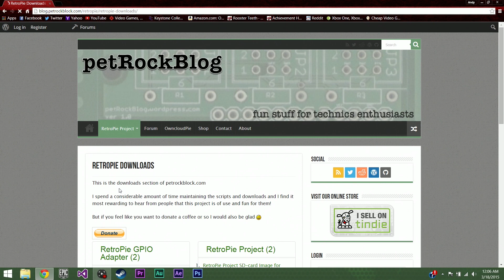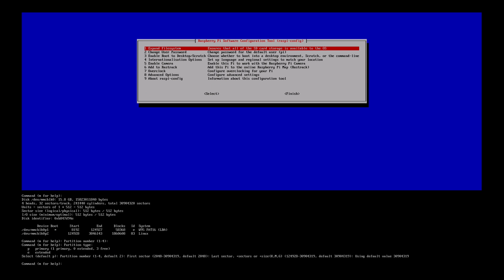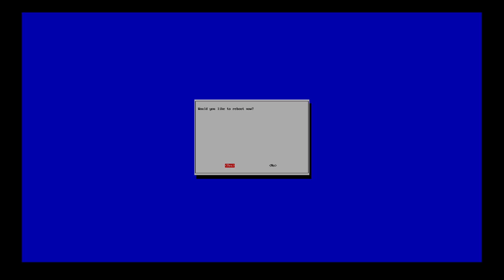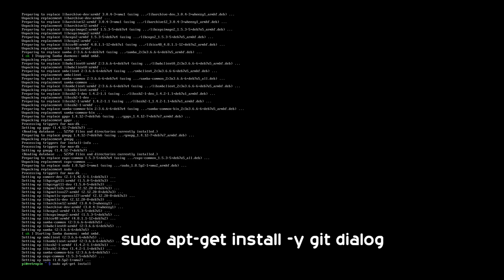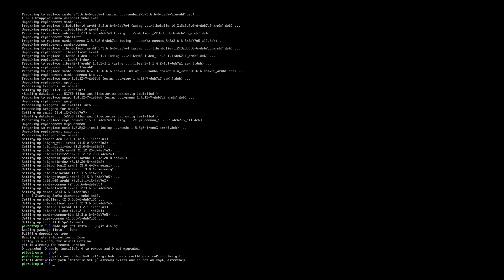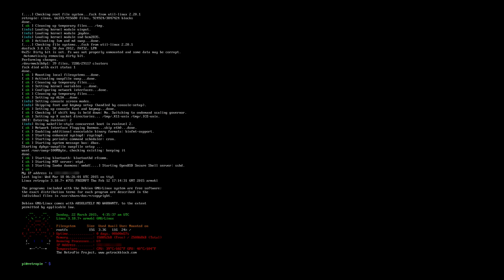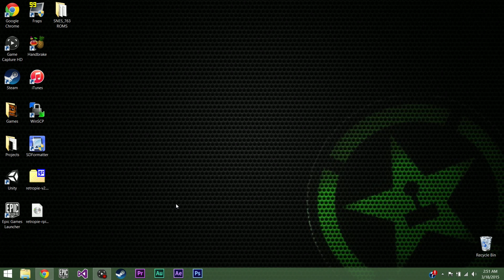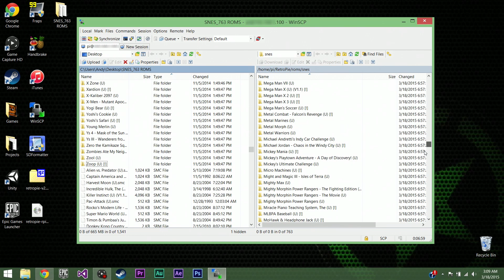Retro Pie Setup & Installation: Gaming Emulator for Raspberry Pi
Steps for downloading, installing and setting up the Retro Pie Emulator on Raspberry Pi.

One or two steps may be different, as this is the second time I've set up Retro Pie on this Raspberry Pi, but that's explained in the video and wont effect the setup. Enjoy!